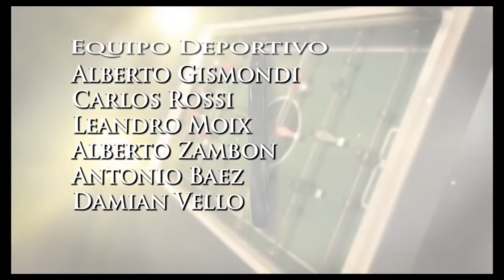Deporte al dia 26-11-2018